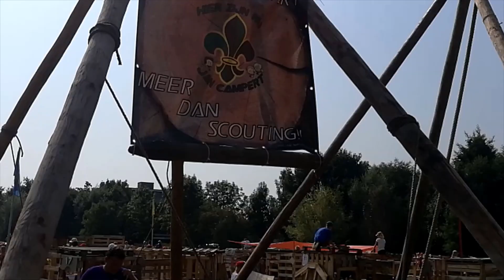Jan campert groep